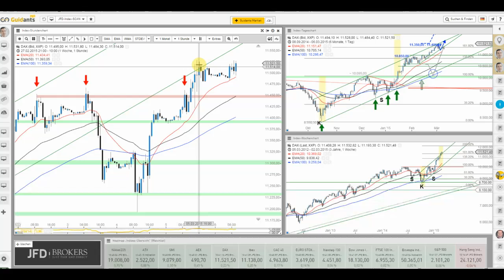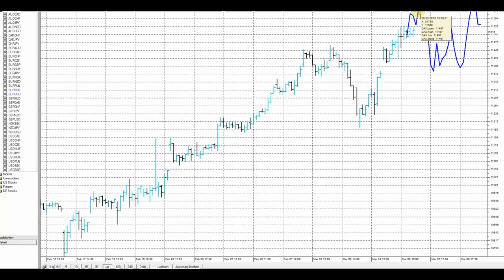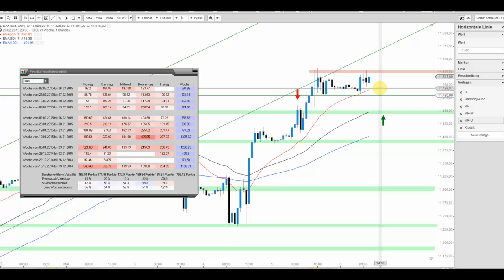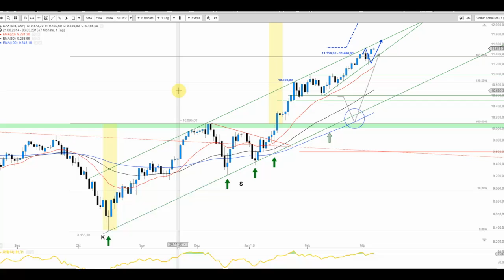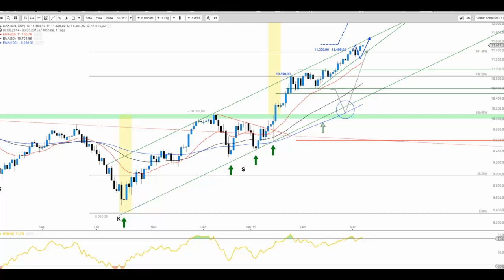JFD Live Trading TV - DAX am Vormittag auf Höchstniveau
Doch bleibt dies auch so? Technisch aktuell in einer Range darf man auf einen Ausbruch gespannt sein. Kommt heute also doch noch das Niveau von 11.6000 Punkten...